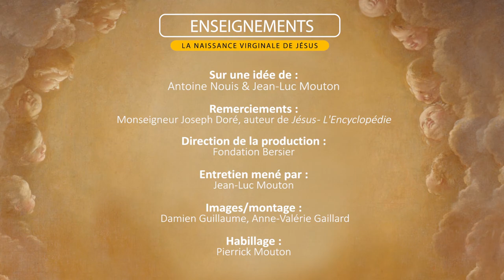Immaculée conception, conception virginale, faut-il y croire ?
Entretien avec Monseigneur Joseph Doré, théologien et archevêque émérite de Strasbourg.